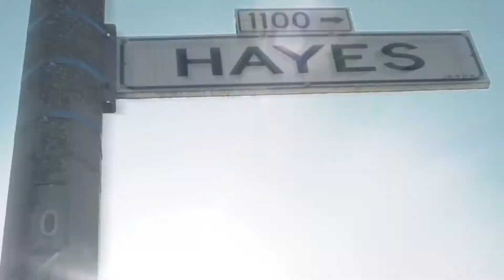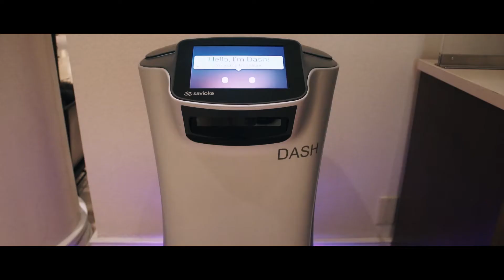Robot Room Service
We landed in San Jose without any of our stuff! So we are making the best of it. Oh yeah and a R2D2 type robot delivered us room service!!!